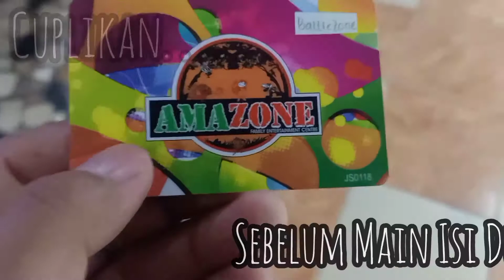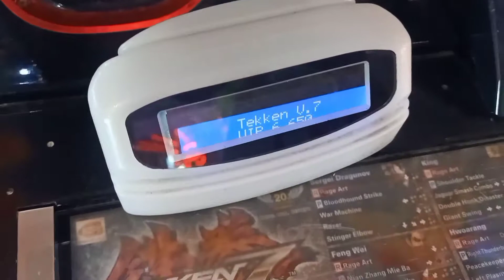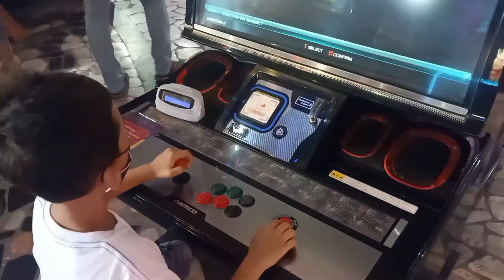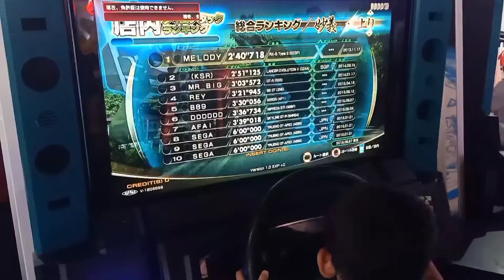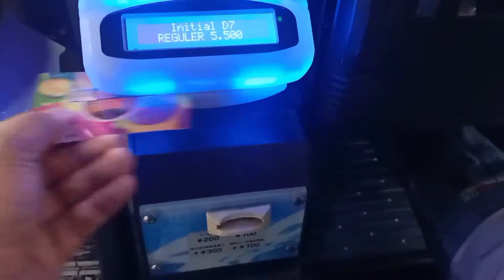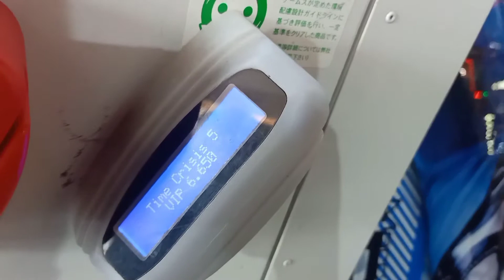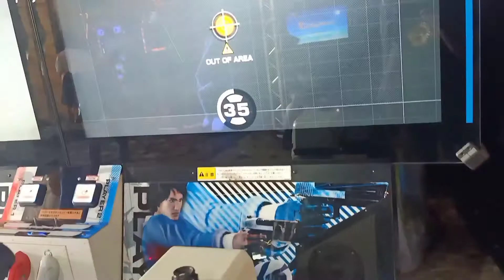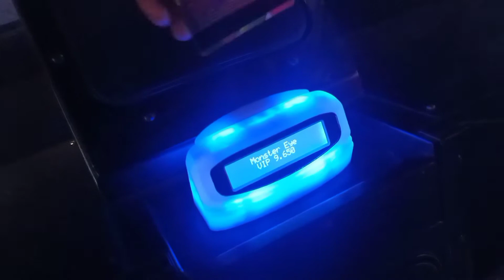SUNTUK DI RUMAH AJAK KK ZAIN DAN ADEK IZAR MAIN KE MALL (BIG MALL SAMARINDA)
Dirumah Suntuk jadi ajak Kakak Zain sama Adek Ozar ke Big Mall Samarinda..